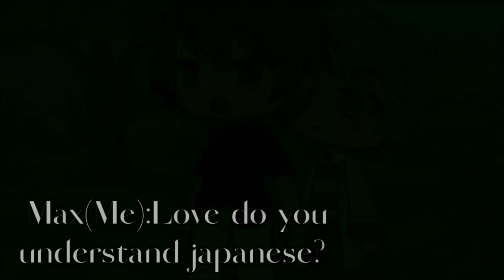Do you speak japanese?[Meme|Og content|Gacha life]ft:My husband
I can speak a little bit japanese